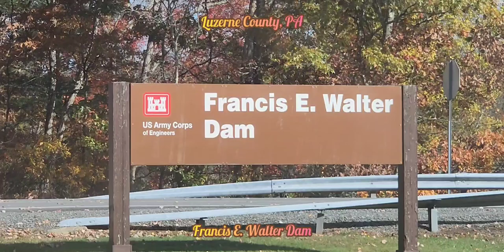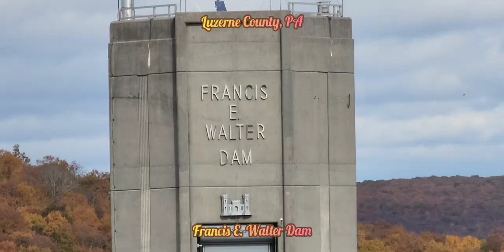Francis E. Walter Dam, Luzerne County, PA, USA. Music by David Peppi.